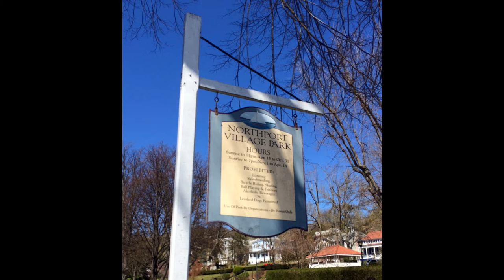Groovin' on a Sunday Afternoon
Had a great day on Sunday. April 17, 2016... with Daisy and Cody!